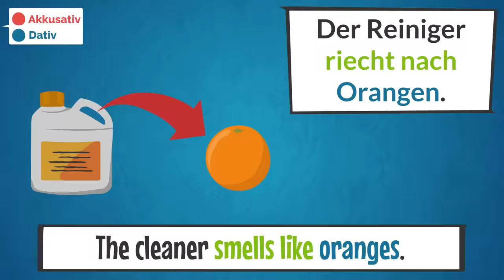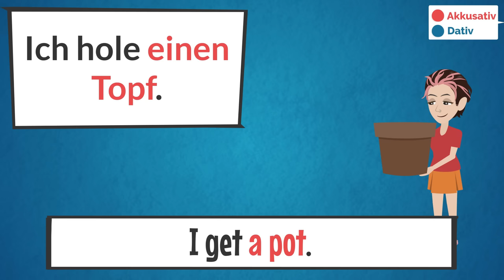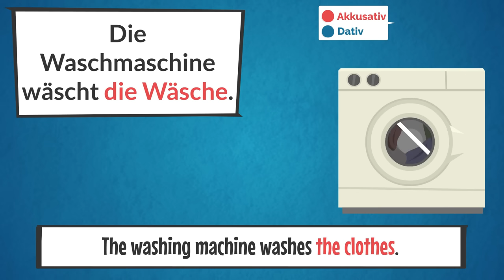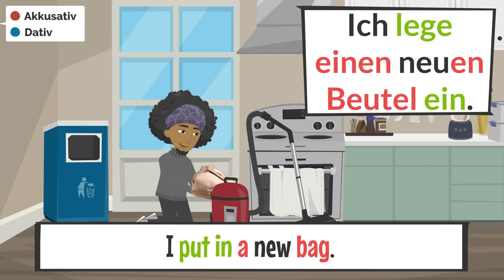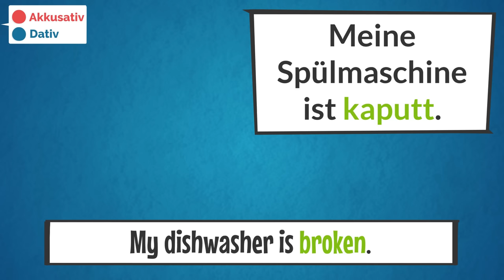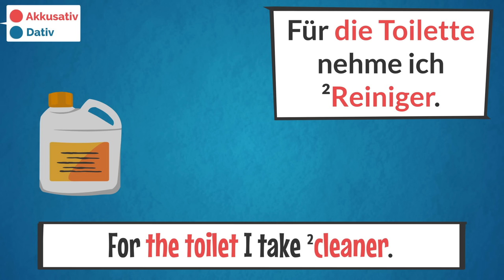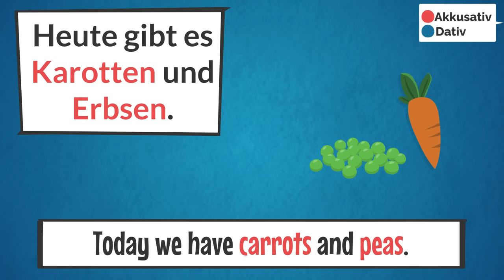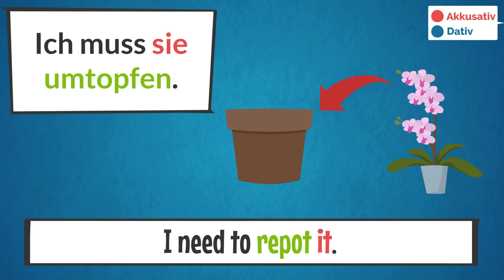Deutsch Lernen | german in daily life | Deutsch A1-A2 | learn german | german for beginners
немецкий язык
немецкий с нуля

0:00 Introduction
2:11 Ich lege die Wäsche in den Schrank.
9:13 Ich gebe Spülmittel dazu.
11:28 Mit der Bürste putze ich die Toilette.
23:09 Der Staubsaugerbeutel ist voll.
23:35 Ich lege einen neuen Beutel ein.
23:50 Jetzt kann ich weiter Staub saugen.
27:05 Nach dem Essen spüle ich das Geschirr.
27:21 Meine Spülmaschine ist kaputt.
28:44 Zum Schluss wasche ich die Töpfe ab.
32:19 Der Reiniger riecht nach Orangen.